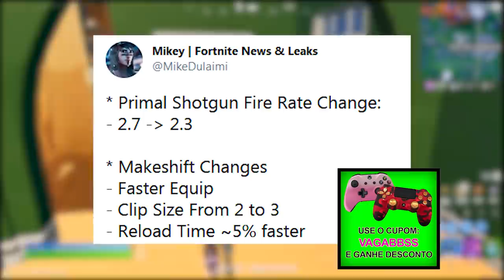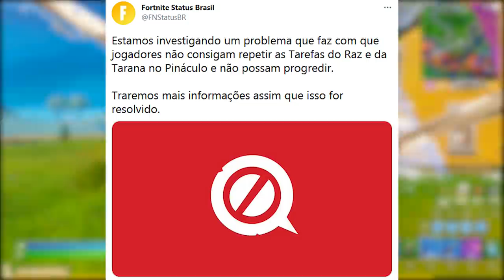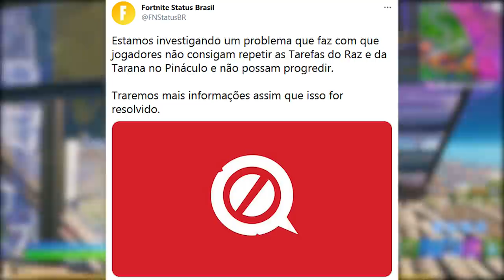FORTNITE - NOVA RECOMPENSA SECRETA, RIP PEIXOTO e PÁSCOA ITENS?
Fala gurizada, nesse vídeo comento novidades do Fortnite Battle Royale, trailer RIP Peixoto, nova recompensa secreta, novos itens, espingarda mudanças e mais. Espero que gostem :)